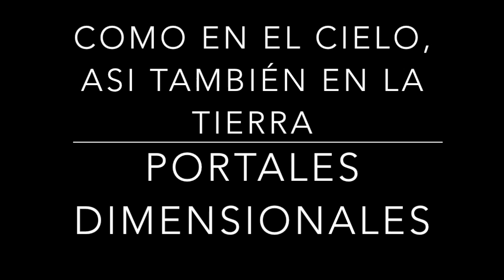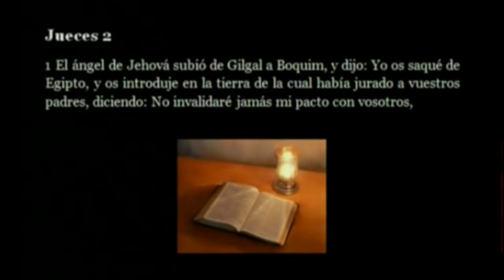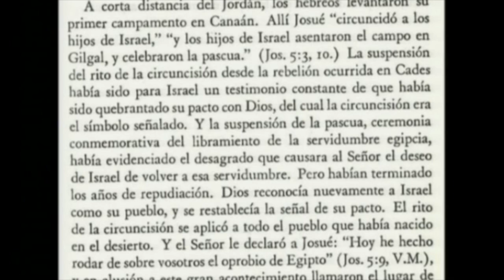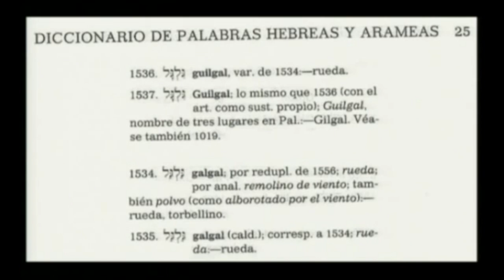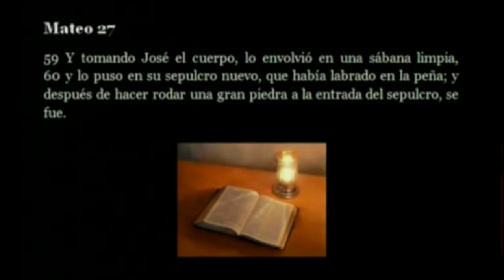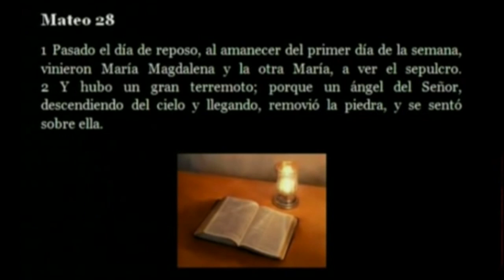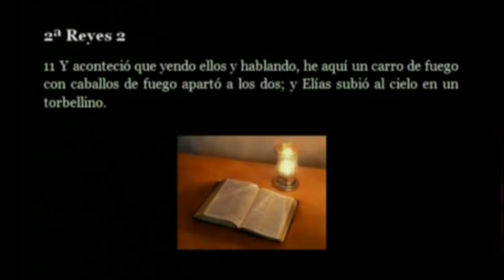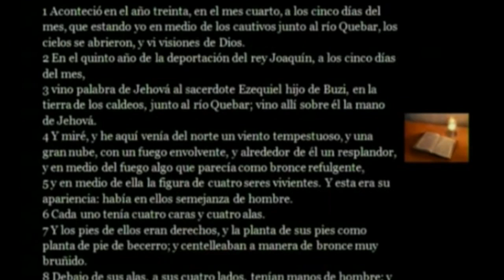COMO EN EL CIELO, ASI TAMBIÉN EN LA TIERRA 31 portales dimensionales